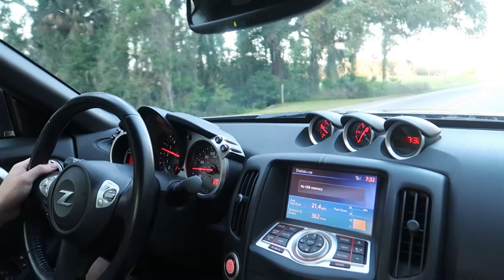370z Get Fully Adjustable Clutch Pedal!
Ryan and I install the RJM fully adjustable clutch pedal on my 370z!